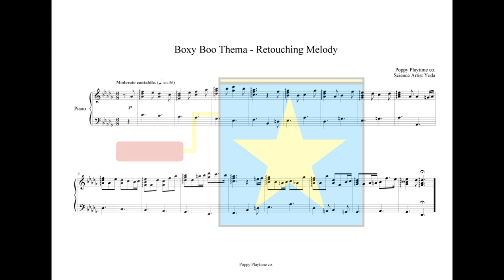[1 Major] - Boxy Boo Orgal Music(Jingle) Retouching Melody(+Music Score)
Hello, long time!

In this video, I'll show retouching "Boxy Boo" Orgal music and simple extend in this song.

Good listen:)

[Note]
Orignal song copyright has from Poppy Playtime co. So, this song is just estimate.